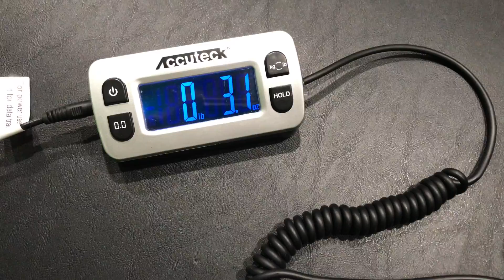How Much Does Tello Weigh?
Tello is the new "fun drone" from Ryze Tech. Tello is also an educational drone. Using the Scratch programming language, a variety of fun things can be created. If you're simply looking for a fun drone or if you're looking for a training drone, the Tello is an affordable way to become obsessed with the drone hobby.